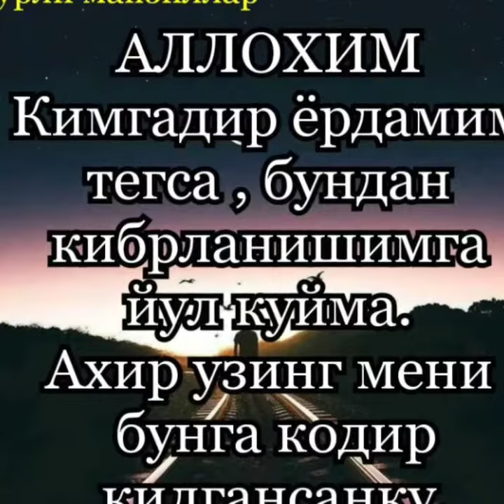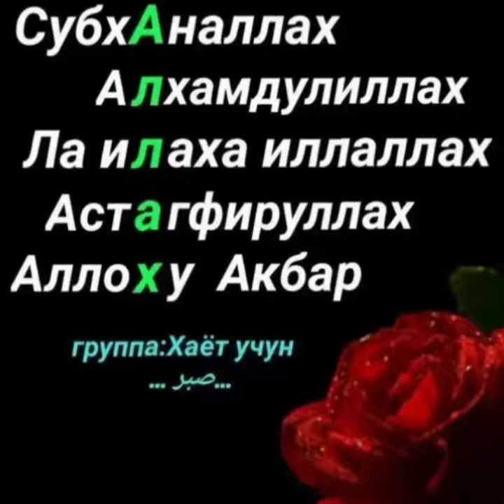шохми гадоми барар жойимиз бита ☝️☝️☝️